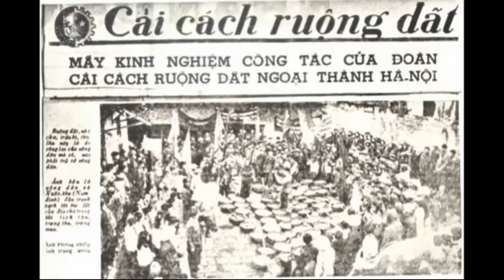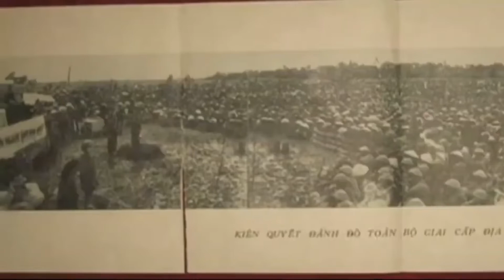Cuộc Cải Cách Ruộng Đất – (9) Diễn Tiến Của Việc Công Khai Nhận Sai Lầm Và Tiến Hành Sửa Sai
Diễn tiến của việc công khai nhận sai lầm và tiến hành sửa sai (Bài 9)

Trong 8 chương trình vừa qua, quý thính giả đã nghe những chuyện liên quan đến cuộc cải cách ruộng đất diễn ra tại miền Bắc Việt Nam 50 năm trước. Cuộc cách mạng được gọi là long trời lở đất ấy chấm dứt vào mùa thu năm 1956. Ðảng cộng sản và nhà nước và nhà nước công khai nhận sai lầm và tiến hành sửa sai.

Từ tháng bẩy năm 1956, đã có nhiều hội nghị của bộ chính trị, ban bí thư và ban chấp hành bàn về những sai lầm trong cải cách ruộng đất và sửa sai. Cao điểm là hội nghị trung ương 10 vào tháng chín. Đó là hội nghị họp dài ngày nhất cho đến lúc bấy giờ, họp làm hai lần cho đến tháng 11 mới xong.

Trong cuốn hồi ký "Giọt nứơc trong biển cả", ông Hoàng Văn Hoan nguyên phó chủ tịch quốc hội nước Việt Nam Dân Chủ Cộng Hoà kể lại rằng trong hội nghị, các đại biểu đã nêu lên những sai lầm khá đầy đủ và rõ rệt trong quá trình thực hiện cải cách ruộng đất. Ông viết như sau:

"Người phụ trách Uỷ ban cải cách ruộng đất là Trường Chinh, tuy không chối cãi đựơc, nhưng cứ lý luận rằng cải cách đã đưa lại ruộng đất cho nông dân là một thắng lợi lớn, còn những sai lầm thì né tránh, không thừa nhận một cách thẳng thắn. Hoàng Quốc Việt cũng không nhận sai lầm. Chỉ có Lê Văn Lương, trưởng ban tổ chức trung ương đảng là thành thực nhận sai lầm trong việc chỉnh đốn tổ chức...

Hội nghị trung ương đáng lẽ phải có một nghị quyết tổng kết kinh nghiệm về cải cách ruộng đất, nhưng Trường Chinh, vừa là tổng bí thư, lại vừa là trưởng ban cải cách ruộng đất, vì tư tưởng chưa thông, nên dự thảo nghị quyết mấy lần đều không đựơc hội nghị trung ương chấp thuận."

Bốn năm sau, khi đảng họp đại hội lần thứ ba vào năm 1960, nghị quyết ấy cũng chưa có, và lúc bấy giờ cũng chẳng ai nhắc lại nữa. Đó là lần đầu tiên, một hội nghị trung ương quan trọng như thế mà lại không có nghị quyết tổng kết. Ông Hoàng Văn Hoan còn nói thêm rằng, ngay trong quá trình sửa sai, Trừơng Chinh vẫn không dứt khoát.

Điều đó có thể giải thích rằng, mặc dù bị tạm thời hạ tầng công tác như một biện pháp kỷ luật, nhưng Trường Chính chắc vẫn cho rằng ông không phải là ngừơi chịu trách nhiệm cao nhất.

Cuối tháng 10 năm 1956, có mít tinh lớn tại nhà hát nhân dân Hà nội, Uỷ viên bộ chính trị đại tướng Võ Nguyên Giáp thay mặt ông Hồ Chí Minh và trung ương đảng chính thức công nhận những sai lầm nghiêm trọng trong cải cách rụông đất. Cả hai nhân vật lãnh đạo cao cấp nhất và phải chịu trách nhiệm nặng nhất là Ông Hồ và ông Trường Chinh đều không ra mặt.